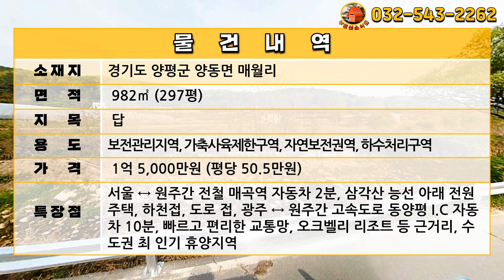[급매물2-1203] 양평 급매가격 전원주택지, 매곡역 자동차 2분, 역세권, 동양평 I.C 자동차 10분, 빠르고 편리한 교통망, 최저가, 시세이하, 반값부동산, 핵급매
주소: 경기도 양평군 양동면 매월리
답: 982㎡ (297평)
보전관리지역, 가축사육제한구역, 자연보전권역, 하수처리구역

매가: 1억5,000만원